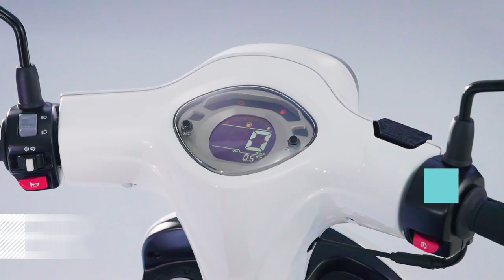女孩第一眼就愛上的「水漾輕新小車」大揭密！史上最懂妳的機車就是它，小隻女孩暢遊城市也沒在怕！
第一眼就深陷其中的絕美！

就從女孩最重視的造型美感開始說起，這次SYM專為女孩設計的輕量型車款Fiddle LT 可說是非常用心在討女生歡心！整台車以「水滴」為發想概念，如同女生多變且有魅力的特性，打造了精緻流線的輕新時尚車型，添入繽紛幾何設計裝飾，再搭配極光晶透尾燈組，極簡優雅中又不失個性感，尤其最惹眼的「美型荷葉露珠大燈」以及倒水滴型的「LED水漾定位燈」更完美點綴車頭成為焦點。Fiddle LT 115總共出了四種時尚水漾系顏色：初雪白 / 荷露粉 / 蔚海藍 (消光) / 幻霧灰(消光)，分別代表不同季節散發不同的簡約時髦氣息，完全就是女孩的夢想車款啊！